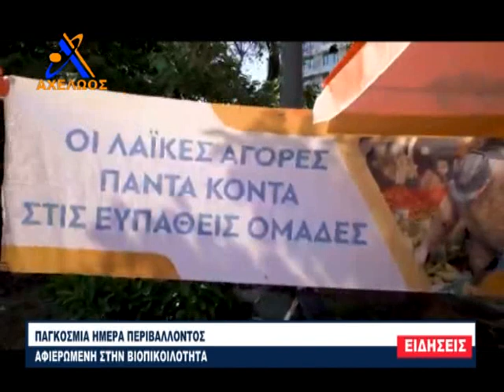Παγκόσμια ημέρα Περιβάλλοντος 2020 - Συνέντευξη Γιάννη Σελιμά